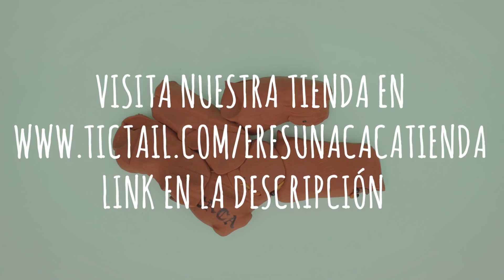Eres una Caca. Capítulo 21, en colaboración con Flavita Banana.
No son monstruos, claro que no. Son cinco tipos corrientes que aprendieron que pueden exigir de una mujer lo que les salga de los huevos. Y lo que les sale de los huevos es lo que el patriarcado les ha enseñado a través de lo que han visto desde sus diez, once años en la pornografía. Les ha hecho creer que tienen el derecho de conseguir cuerpos de mujeres que los satisfagan sea como sea, sin considerarlos personas, sin siquiera preocuparse de la reacción de esos cuerpos que, según han aprendido, les pertenecen. Desde nuestra mirada perpleja ante tremendos cretinos, necesitamos imaginarlos como monstruos inhumanos para poder encajarlos en nuestro sistema de valores. Pero no lo son. Son tu vecino, tu hermano, tu compañero de trabajo, tu padre.
No les demos la ventaja de deshumanizarlos o creerlos locos. Son hijos sanos del patriarcado. Y ya los sabemos identificar.
Gracias por enésima vez a Flavia, esta vez por su voz y sus ganas de ser parte de la serie. Pero también gracias por ayudarme desde el primer día @flavitabanana sos la más grande que hay y te admiro mucho 💜